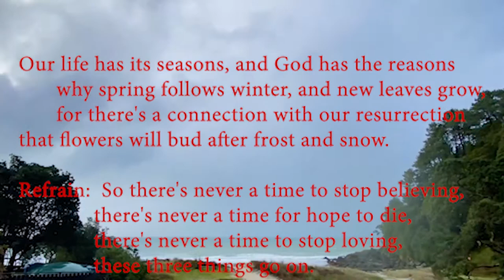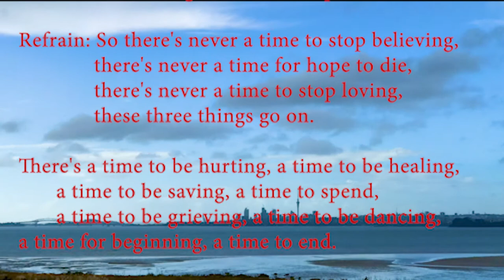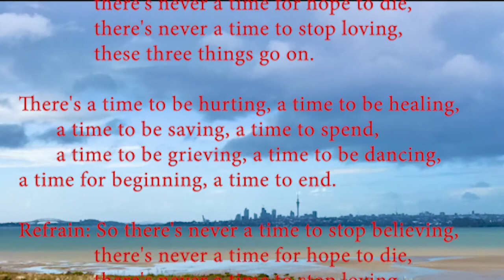Our life has its seasons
Shirley Murray & Colin Gibson - sung by Jubilate Singers
Videography and editing by Mark Rosser